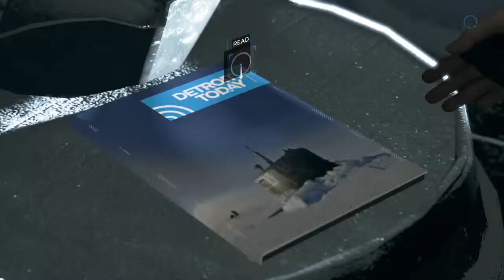Detroit: Become Human™ - Chapter 21 - The Pirates' Cove (Kara's Story)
PSN: Dark_Tiger912
Xbox Live: X NIGHTWOLF93 X
Nintendo: Crazy_Eevee93